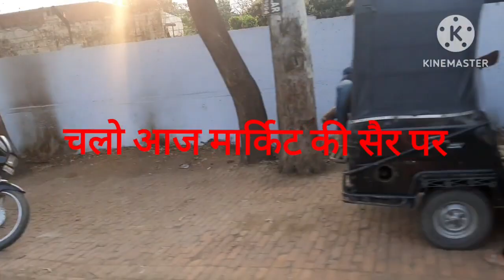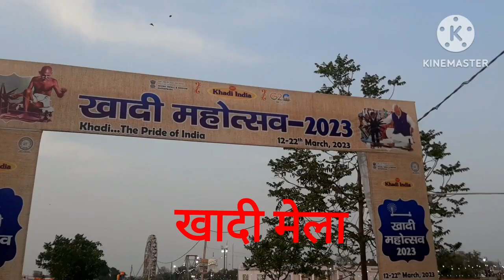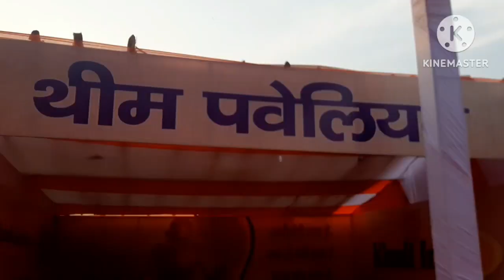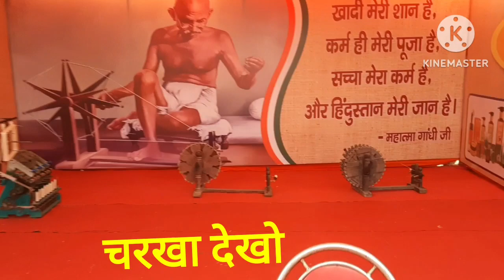लो जी आज आप सब को दिखाते है खादी मेला Kurukshetra 🙂मेने पहली बार चलाया चरखा🙂😍🥰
Kurukshetra  का खादी मेला सरकार के द्वारा लगाया गया है बहुत ही सुंदर